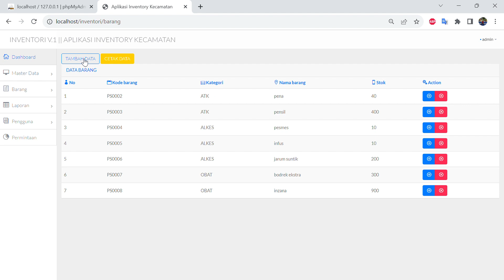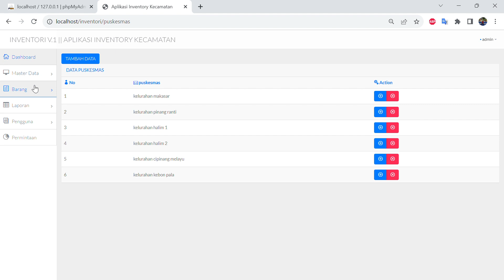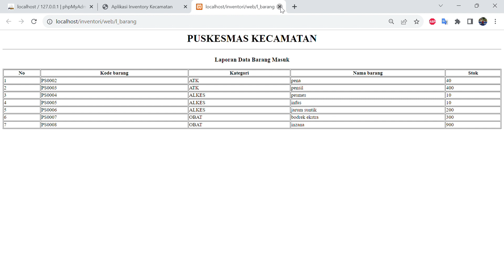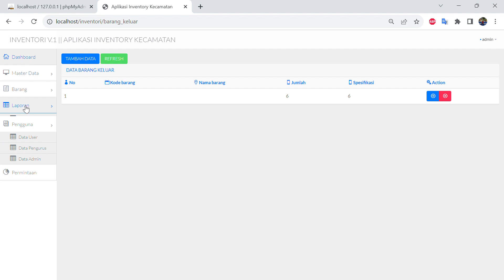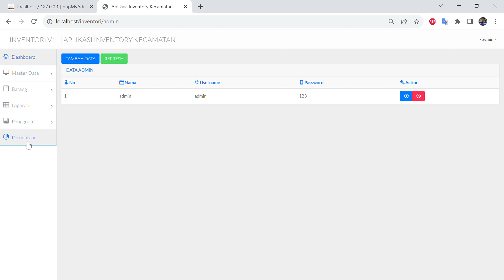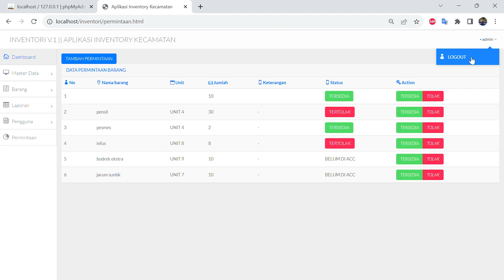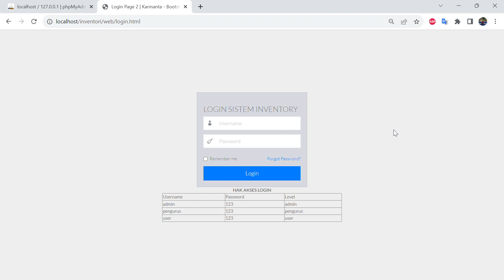Aplikasi inventory barang berbasis web - Codeigniter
ini adalah Aplikasi Inventori Barang Berbasis web - Codeigneter. untuk versi PHP nya 5.5.9